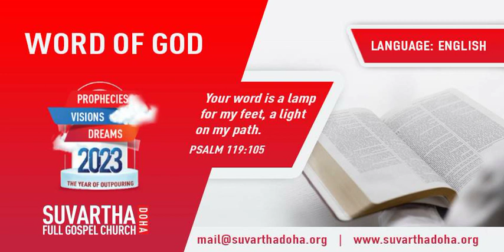”PASS ON GOOD THINGS TO THE NEXT GENERATION” | English | 04-JUL-2023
Language : English
Verse : 2 Timothy 1

5. When I call to remembrance the unfeigned faith that is in thee, which dwelt first in thy grandmother Lois, and thy mother Eunice; and I am persuaded that in thee also.